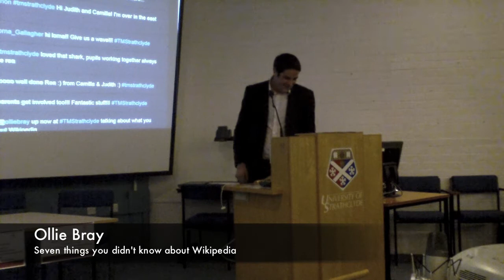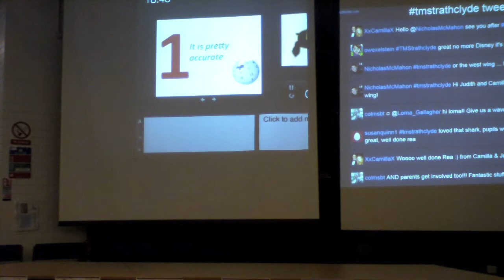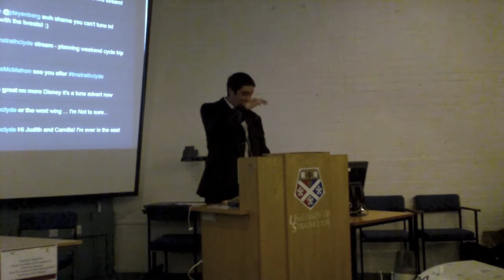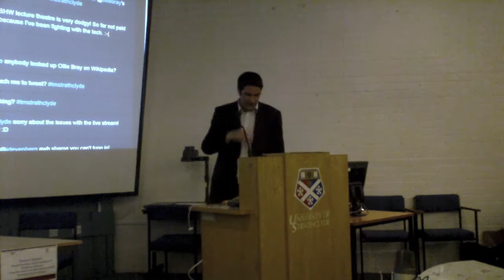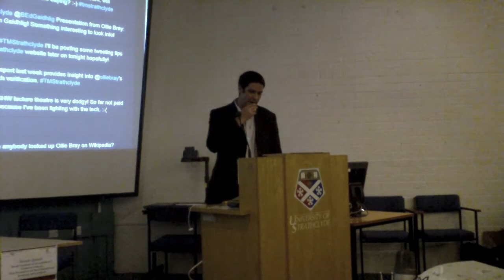Teachmeet Strathclyde - Ollie Bray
Ollie Bray (@olliebray) tells us 7 things that we might not have known about Wikipedia!